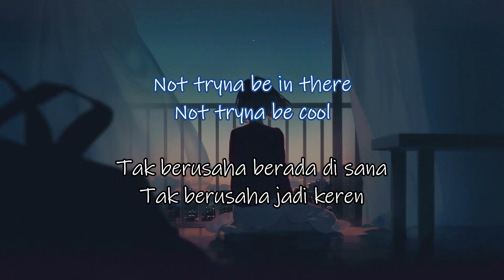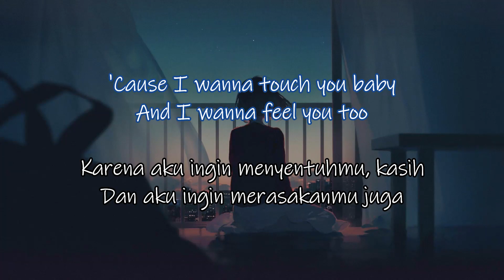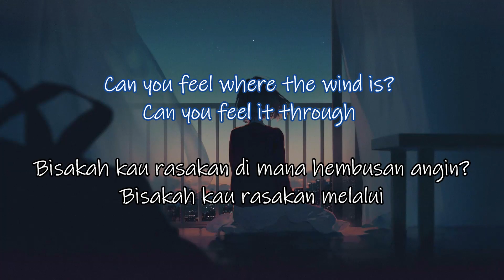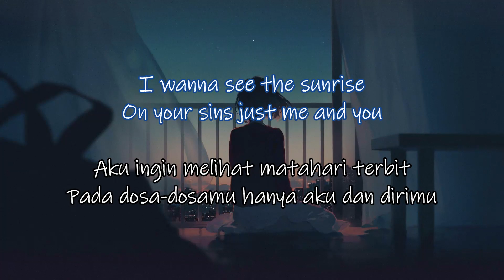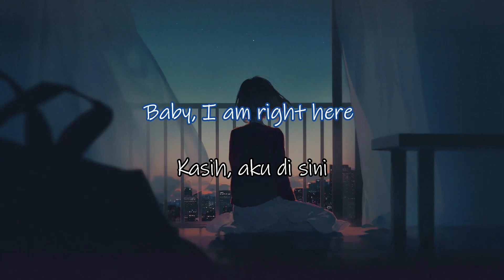Dusk Till Dawn - ZAYN ft.Sia (Cover by Kirsten Collins, Blake Rose, KHS) Lyrics+Terjemahan Indonesia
🎧 Enjoy the song better by listening using headphones

  Teman2 yang ingin request dipersilahkan

Please note that this channel is for promotion only. all music is the property of the creators and rights holders.(If you don't want your content on my channel, please contact me and I will remove it)